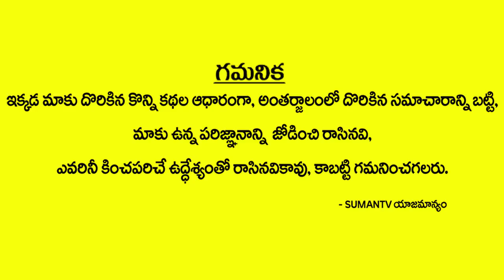చవితినాడు నిండు గర్భవతి చేసిన పాపం..పాలు పోస్తు పాముని |Nagadevata Exclusive Story in Village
నాగులు చవితి నాడు నిండు గర్భవతి చేసిన పాపం...పాలు పోస్తు పాముని చంపేసింది|Nagadevata Special